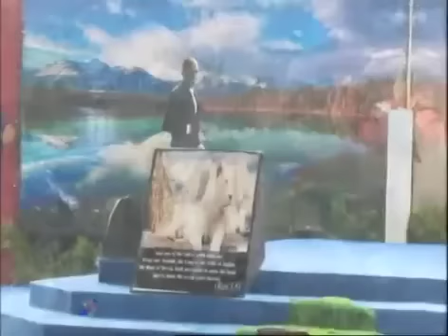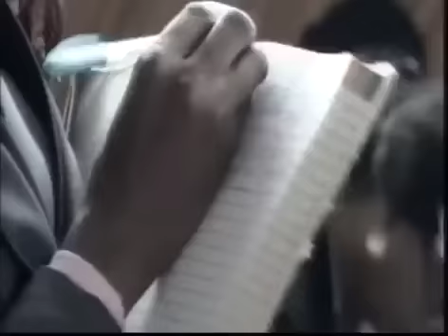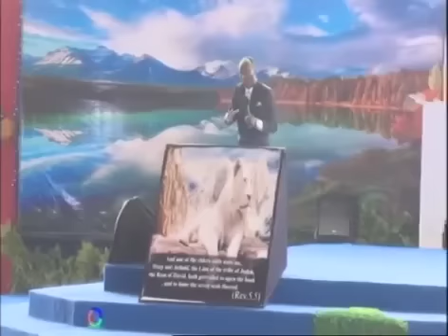Apostle ( Prof) Johnson Suleman # When Your Answer is In Between 1of2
Apostle Johnson Suleman